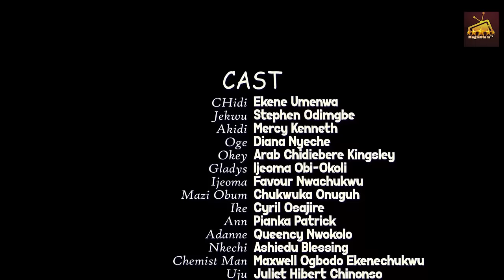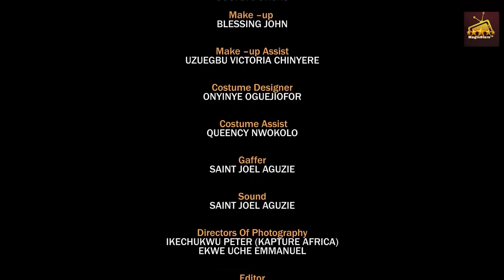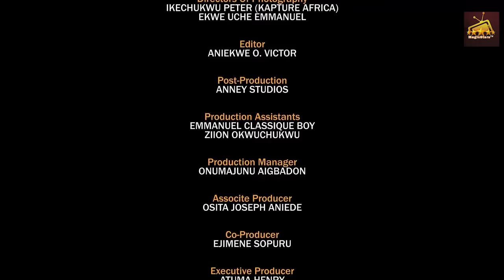EKENE UMENWA is the low budget yemi alade😂😂just look at her face "Complete Season"-2024